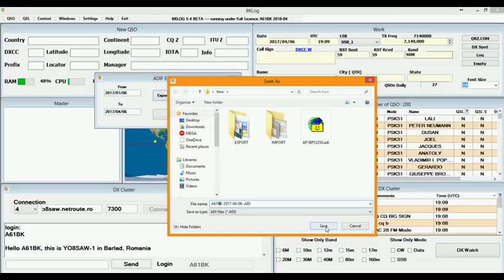A61BK BKLOG ADIF Export